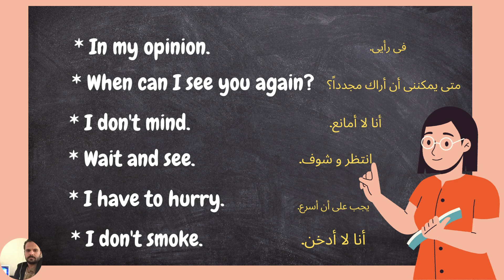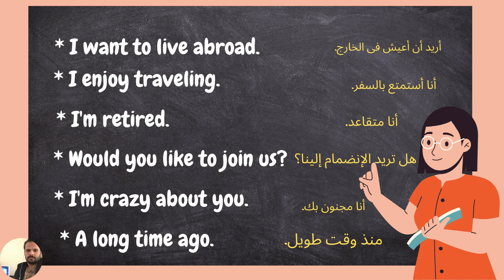تعلم الإنجليزية من خلال عبارات و جمل إنجليزية شائعة و مهمة(7) Learn English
English words
English sentences
Speak English
Listen English